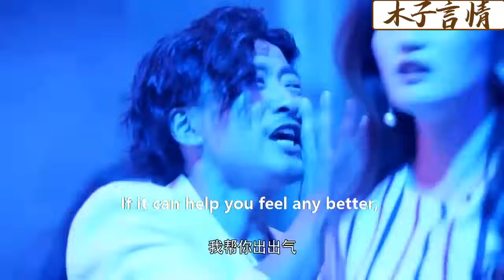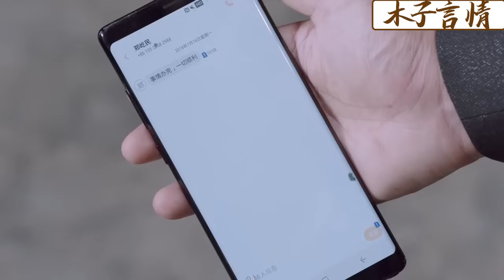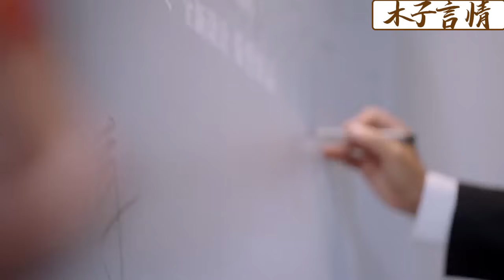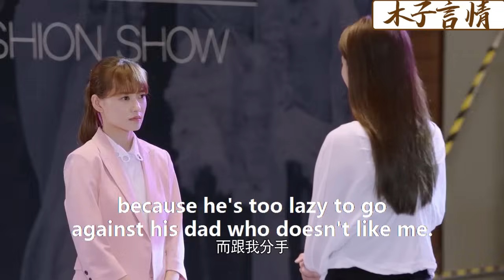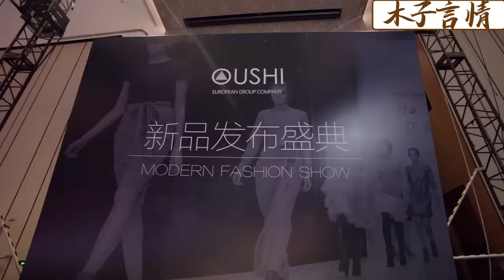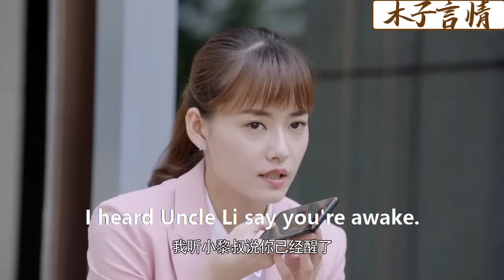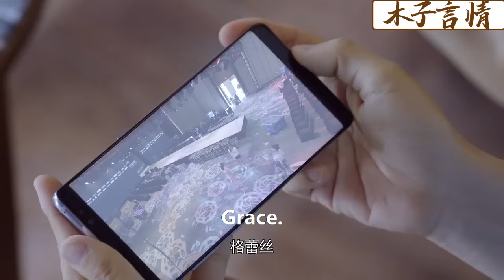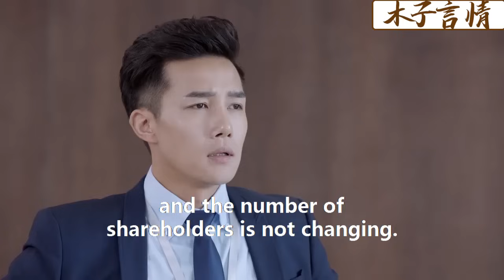【Full Movie】小三向妻子炫耀丈夫買的鑽石項鍊，下秒妻子微微一笑，1個舉動讓她徹底崩潰！